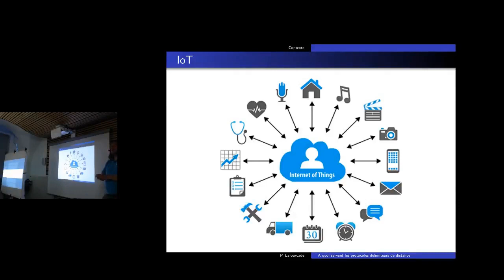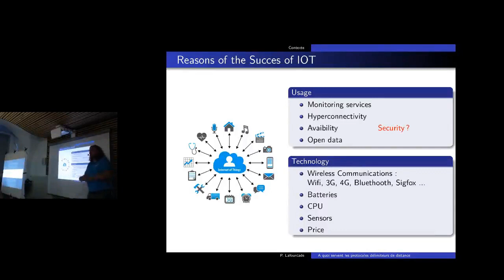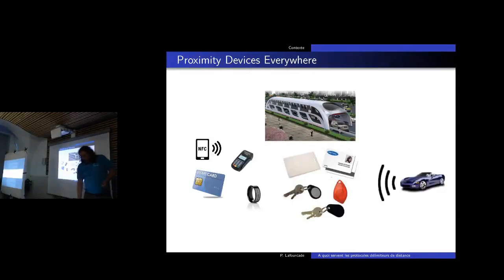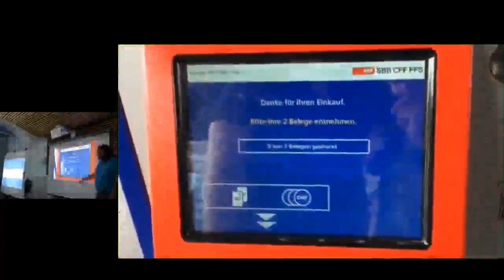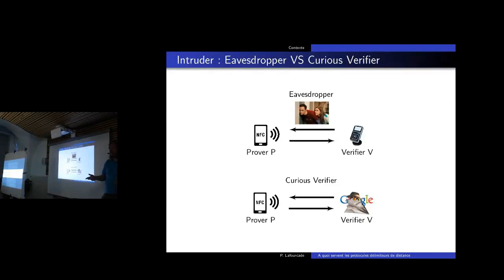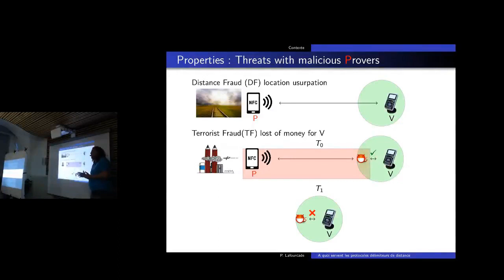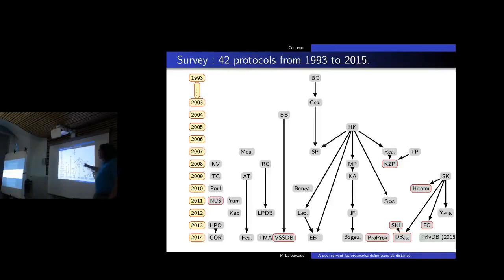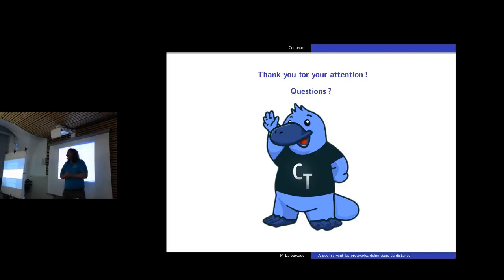APIHour #30 - Pascal lafourcade - A quoi servent les protocoles délimiteurs de distance